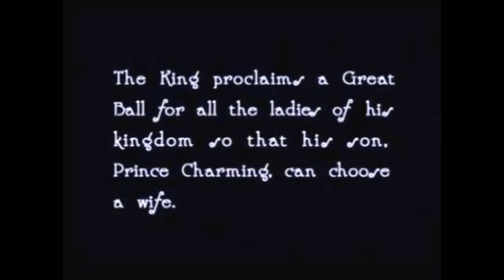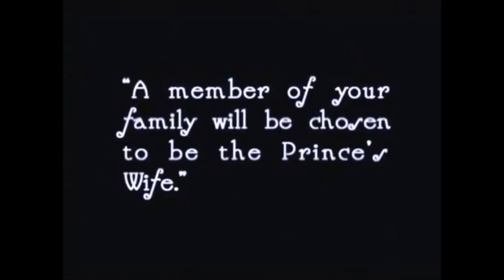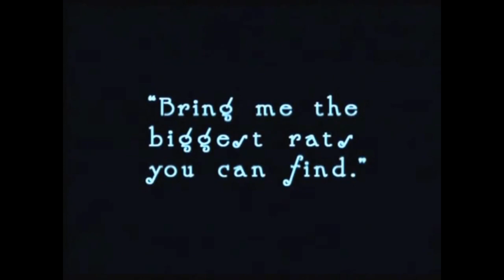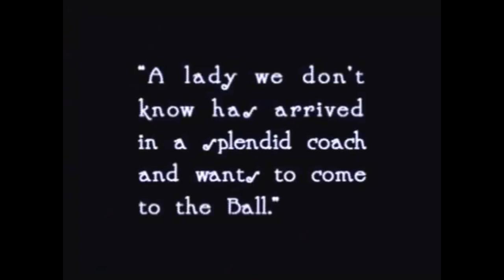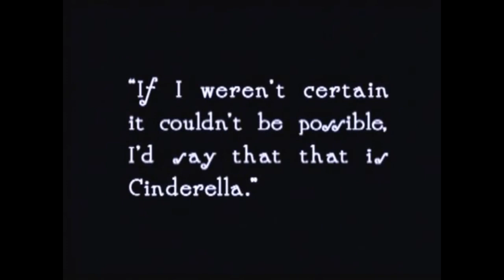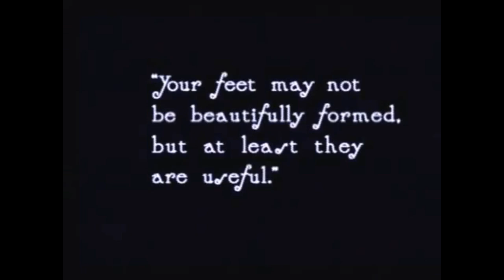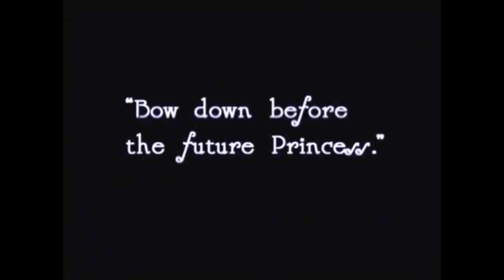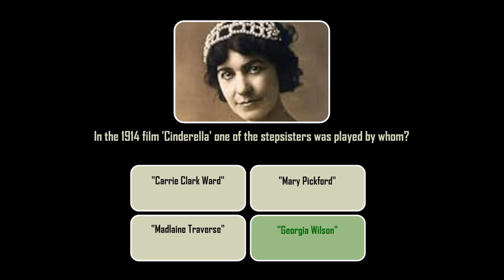Cinderella (1914) with Trivia Quiz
Though mistreated by her cruel stepmother and stepsisters, Cinderella is able to attend the royal ball through the help of a fairy godmother.